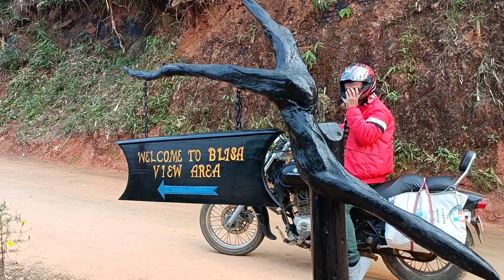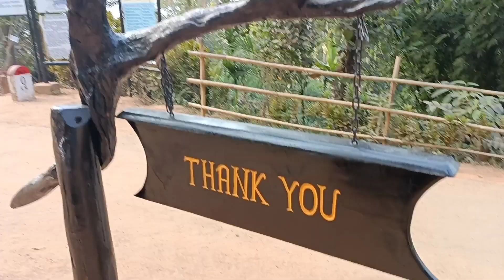Nisangram Blisa View Area India Assam Goalpara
Nisangram Blisa View Area It's a beautiful place. This place is in our Goalpara district of Assam. It is about 8km via Dudhnai Damra road. The value is far away.
Nisangram Blisa View Area এখন ধুনীয়া ঠাই। এই ঠাইখন আমাৰ অসমৰ গোৱালপাৰা জিলাৰ। দূধনৈ দামৰা ৰাস্তাহৈ প্ৰায় ৮কি.মি.মান দূৰত। সেই ঠাইতে সৰু চাহৰ দোকানও আছে।